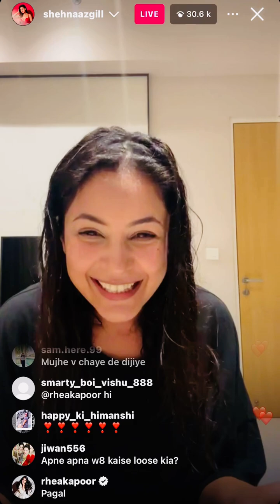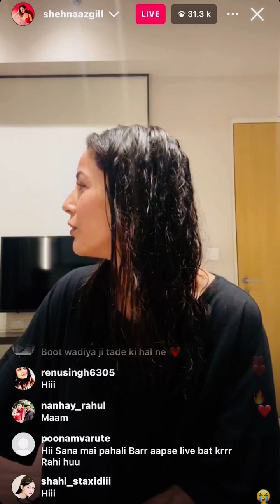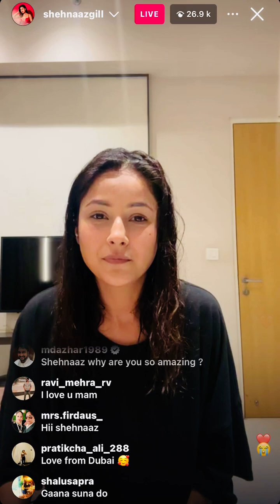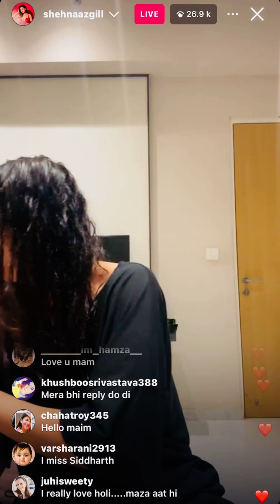Shehnaaz Gill is happy talking about his all career and Siddharth Shukla🥹